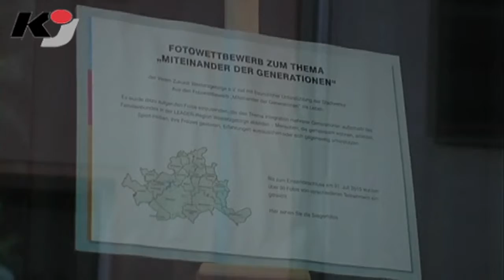Fotos zeigen Miteinander der Generationen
AUE: Fototermin im wahrsten Sinne des Wortes vorm Gebäude der Stadtwerke Aue. Am Dienstagabend (22.09.) wurden hier die Gewinner des Fotowettbewerbs zum Thema "Miteinander der Generationen" geehrt und selbst abgelichtet.